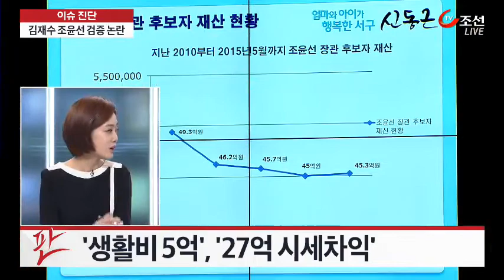김재수-조윤선 검증 논란…靑, 임명 강행? [이슈 진단]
김재수 농림부 장관 후보자, 조윤선 문화부 장관 후보자에 대한 청문회에서 여러 의혹들이 제기됐습니다. 정치부 김경화 기자와 나와 있는데, 조금 깊이 들어가보겠습니다.